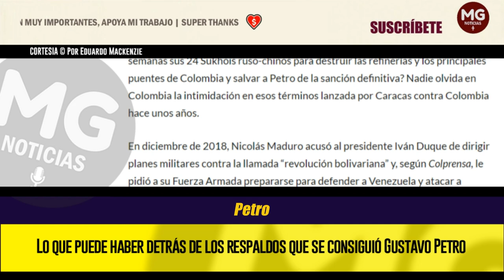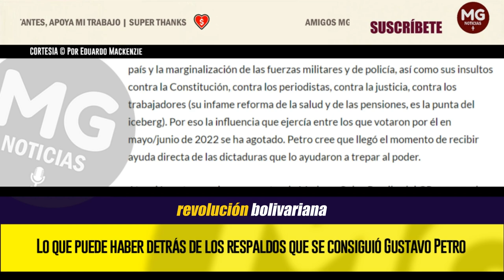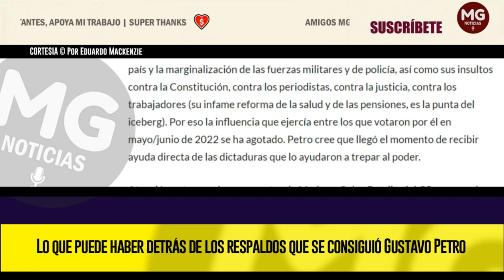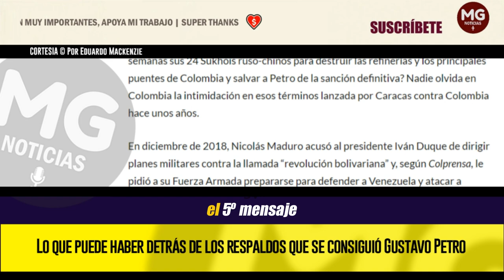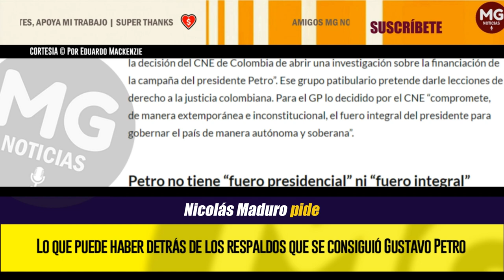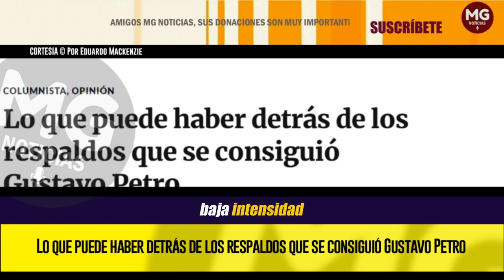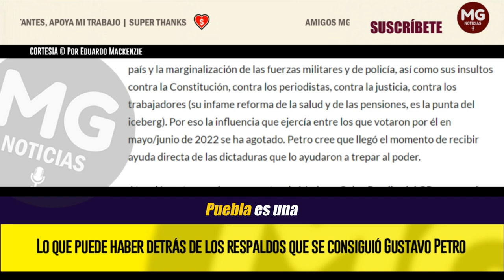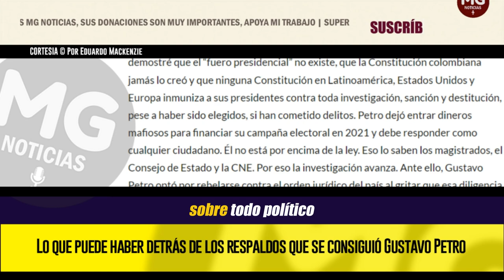ALERTA ⚠️🔴 LO QUE PUEDE HABER DETRÁS DE LOS RESPALDOS QUE SE CONSIGUIÓ GUSTAVO PETRO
Como aves de mal agüero están llegando a la Casa de Nariño respaldos de los socios internacionales de Gustavo Petro. El primero en escribirle fue La Habana. 65 años de dictadura comunista. Un cable de Efe del 9 de octubre dice: “El gobierno de Cuba expresó este miércoles su ‘solidaridad y apoyo’ al presidente de Colombia, Gustavo Petro, luego de que el Consejo Nacional Electoral (CNE) formulara cargos a su campaña de 2022 ‘por la presunta vulneración al régimen de financiación’”.